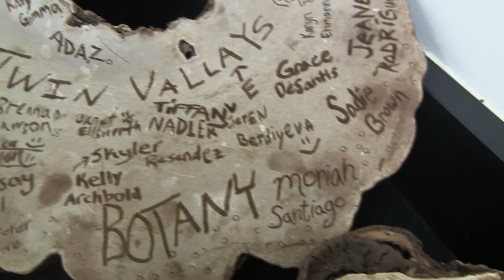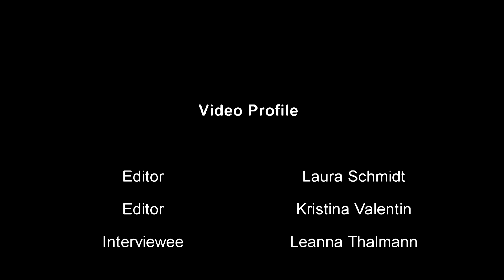In Profile: Leanna Thalmann, Botany Club Treasurer – by Laura Schmidt and Kristina Valentin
Schmidt and Valentine used their profile project to learn about student Leanna Thalmann and the Botany Club, in which she is an officer. Profiles are a single-source projects that concentrate on sound, lighting and personal connection to the content. JOU/PRE/CMM 240, Audio/Video Production for Journalism and Public Relations.  Instructor Jack Downs. SUNY Plattsburgh.